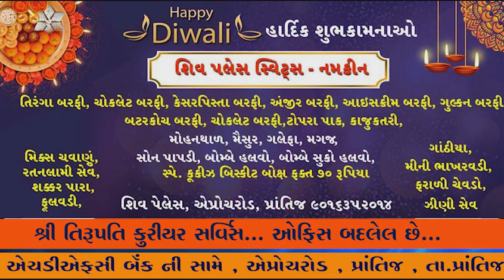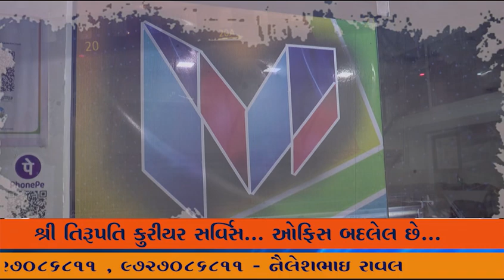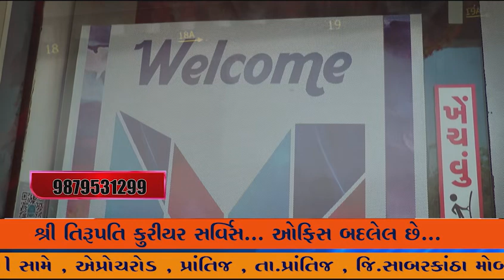PM મોદીએ પોતાનો કાફલો રોકાવી દિવ્યાંગ વિદ્યાર્થિનીને મળ્યા, દિયાએ બન્ને PMની તસવીરવાળી ફ્રેમ ભેટ આપી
વડોદરા PM મોદીએ પોતાનો કાફલો રોકાવી દિવ્યાંગ વિદ્યાર્થિનીને મળ્યા, દિયાએ બન્ને PMની તસવીરવાળી ફ્રેમ ભેટ આપી